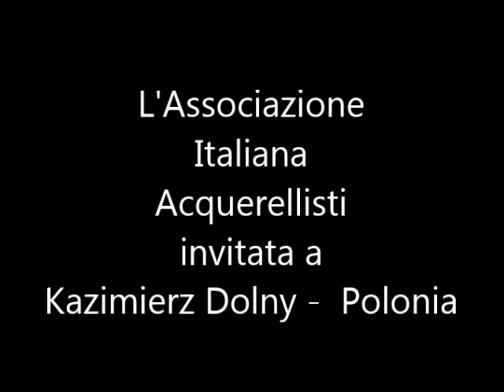Mostra a Kazimierz Dolny 2015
67 acquerelli di soci AIA sono stati esposti dall'11 aprile al 13 giugno al Muzeum Nadwislanskie di Kazimier Dolny in Polonia su invito dell'associazione di acquerellisti polacchi SAP.

Ringraziamo il Presidente, Riccardo Rogala e tutti i colleghi della SAP che hanno lavorato per organizzare l'evento. Molti di loro sono giovani architetti pieni di entusiasmo e appassionati di acquerello. Alcuni colleghi della SAP, tra cui il Presidente, hanno svolto durante la settimana dall'8 al 14 giugno dei workshops e l'ultimo giorno si sono impegnati nel dipingere un acquerello di grandi dimensioni a quattro mani. Un vero capolavoro!